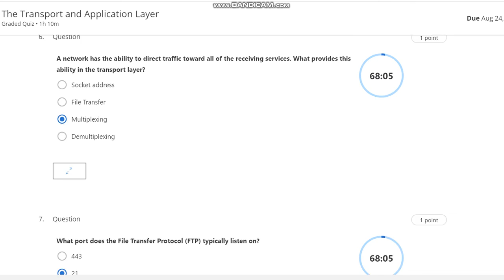GOOGLE IT | The Bits and Bytes of Computer Networking | Week 3 | The Transport and Application Layer